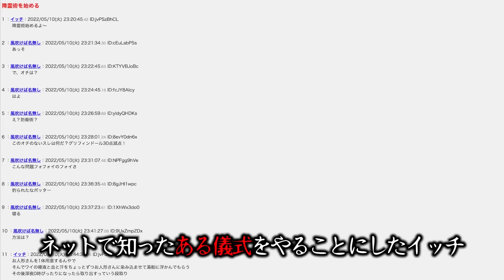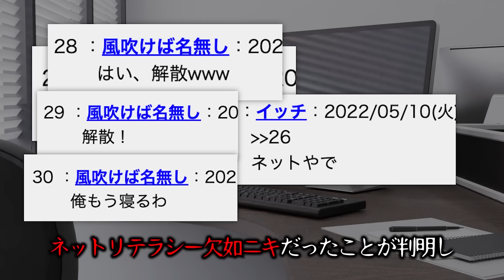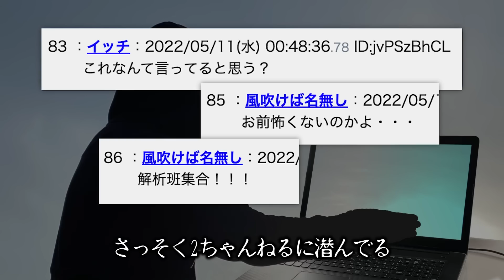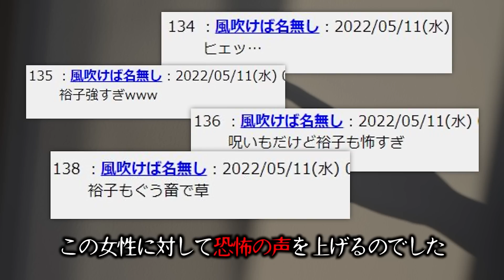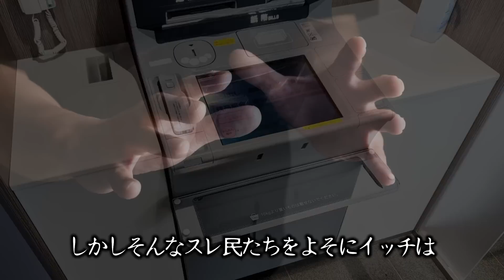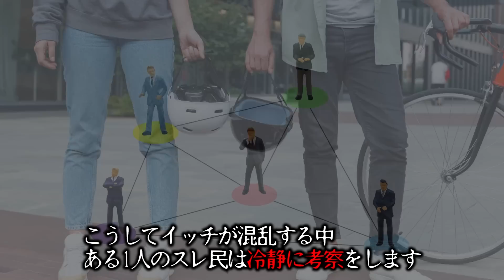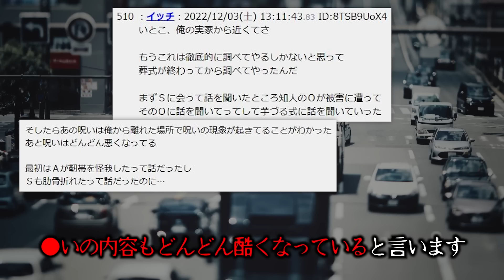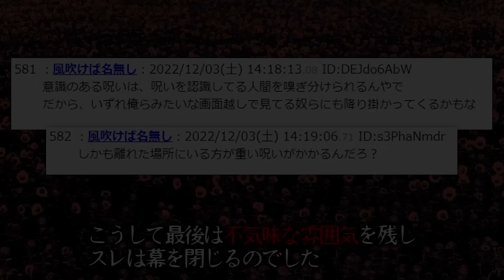寝る前に見たら100%後悔する怖い話「変な人形」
やがみです。
ネットリテラシー欠如ニキたち、気をつけろよ！

▼あらすじ
ネットで知ったある儀式をやることにしたイッチ
しかしこの儀式がきっかけとなりイッチはとんでもない状況に追いこまれ
取り戻しのつかない最悪な展開を迎えることになるのでした...

LAMP BGM